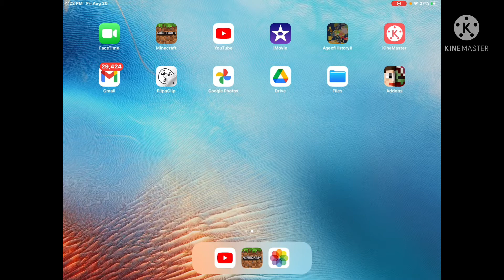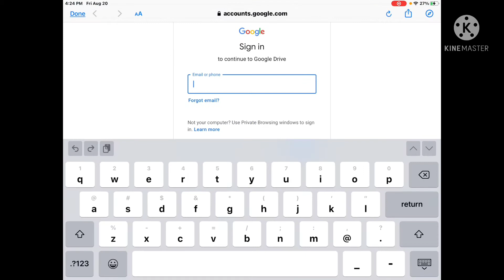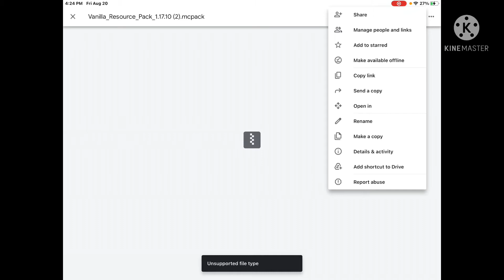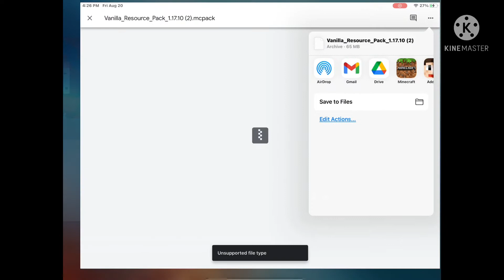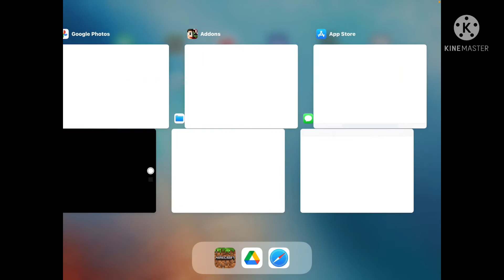How to install my painting Addons Minecraft Pe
Hi guys KJ Gaming here and welcome back to another video today I am telling you how to install my addon.